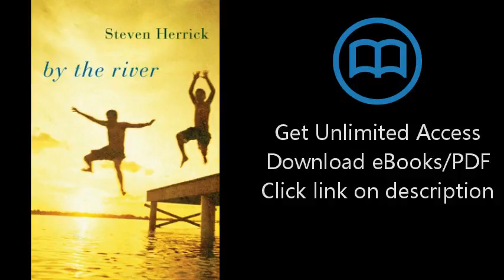By the River